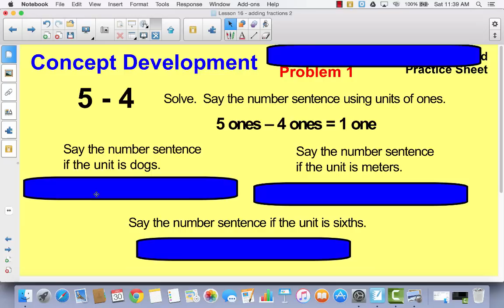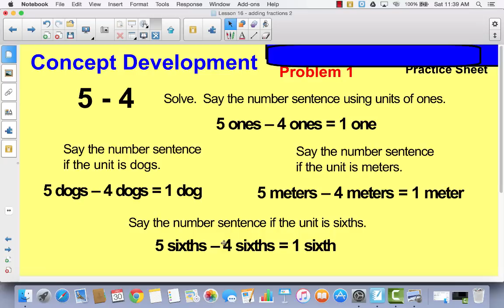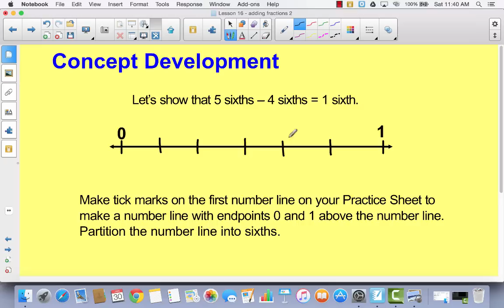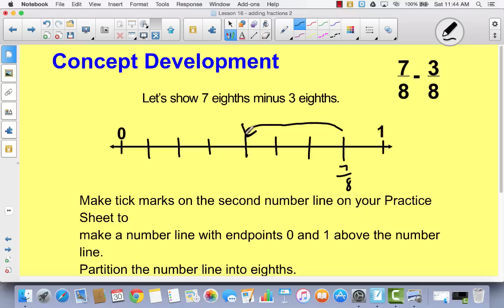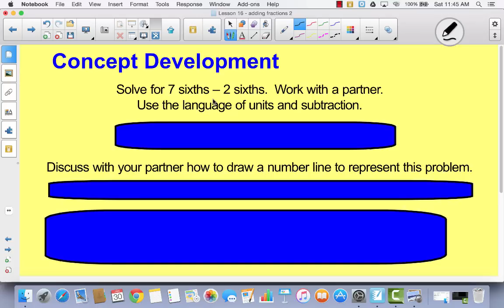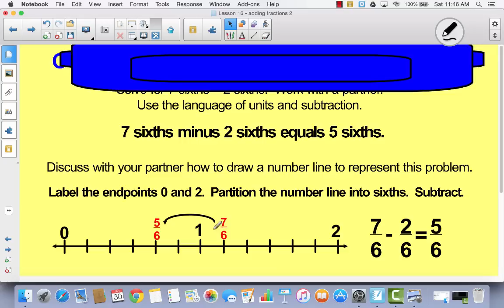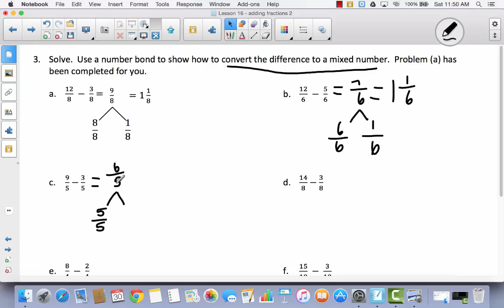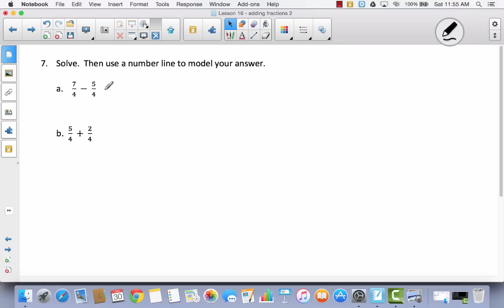Module 5 Lesson 16 add and subtract fractions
add and subtraction